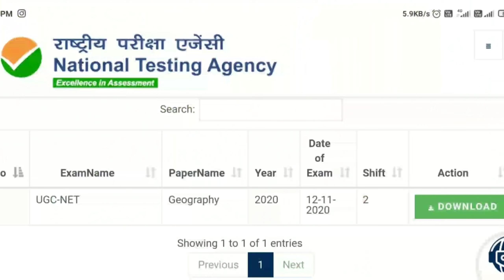JNU ENTRANCE EXAM 2021 I BA/MA/MSc/PhD- IMPORTANT TIPS FOR FREQUENTLY ASKED QUESTIONS I PART-1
Hello everyone. Today, I am sharing some important tips and suggestions for your frequently asked questions on JNUEE 2021. All the best for the exams! I am an Assistant Professor of Political Science in Delhi & a proud JNUite.

JNU ENTRANCE EXAM APPLICATION FORM FILLING DATES - 27 JULY, 2021 TO 27 AUGUST, 2021
JNU ENTRANCE EXAM DATES: 20,21,22,23 SEPTEMBER, 2021
EXAM PATTERN: MULTIPLE CHOICE QUESTIONS
MEDIUM OF EXAM: ENGLISH ONLY (EXCEPT FOR LANGUAGE COURSES)
MODE OF EXAM: ONLINE COMPUTER BASED TEST
EXAM DURATION: 3 HOURS
NEGATIVE MARKING: NO

1. Link for Online Application of JNUEE2021
2. Download previous year JNU Objective Pattern Question papers (2019 & 2020) from NTA downloads section:
3. Download previous year UGC NTA NET Objective Pattern Question papers (2019 & 2020) from NTA downloads section:
4.
5. Download previous year UGC NET Question papers (2009 to 2014)
6. Download previous year CBSE UGC NET Question papers (2015 to 2018)

8. JNUEE 2021 NTA Information Bulletin 6. NTA

Suggested books:
10. For PhD & MSc candidates: Research Methodology: Methods and Techniques by C R Kothari & Gaurav Garg
11. JNU BA Honours in Foreign Languages Entrance Examination - Guide + Previous Year Solved Papers (Set of 2 books) by R. Gupta
12. MA Political Science Entrance Exam Guide by R.Gupta’s for Practice of MCQs
13. JNU MA IRAM by R. Gupta’s 2. JNU MA PISM by R. Gupta's
14. JNU MA Geography Entrance Exam Guide by R. Gupta’s
15. UGC NET Sociology Exam Guide by R. Gupta’s
16. JNU MA English Entrance Exam Guide July 2021 by R. Gupta’s
17. JNU MA Hindi Entrance Exam Guide July 2021 by R. Gupta’s
18. JNU MA History Entrance Exam Guide July 2021 by R. Gupta’s
19. UGC NET Economics Exam Guide by Arihant
20. CSIR-UGC NET Physics
21. CSIR-UGC NET Maths
22. CSIR-UGC NET Chemistry
23. CSIR-UGC NET Life Sciences

Frequently Asked Questions (FAQs):
Q. What is the medium of instruction for entrance exams?
A. The medium of instruction for all JNUEE is ENGLISH only (except for Languages).
Q. What is the syllabus of various courses?
A. The official syllabus for the entrance examination of 2021 is available

▼ My Vlogging Gear:

Go Pro Hero 7
Go Pro Shorty
Go Pro Rechargeable battery
SanDisk 64GB Extreme microSDXC
Transcend Hard Drive 1 TB
Boya Mike
Yantralay Dual Battery Charger for GoPro